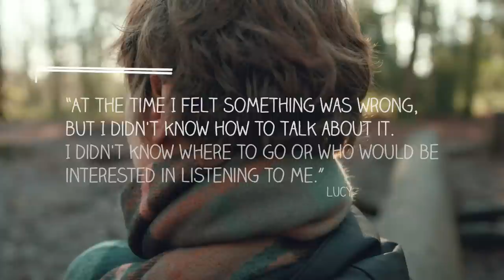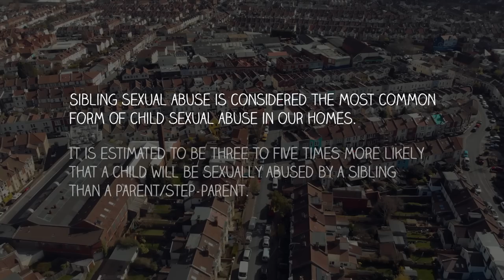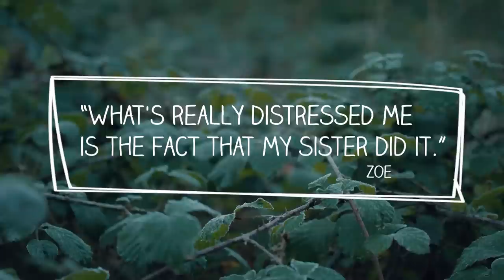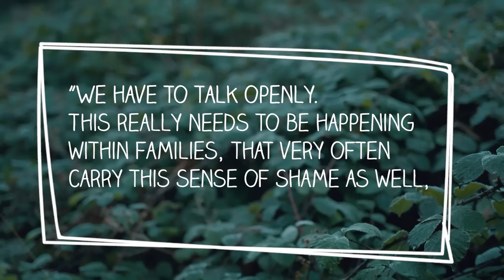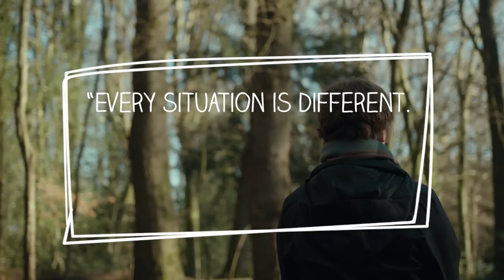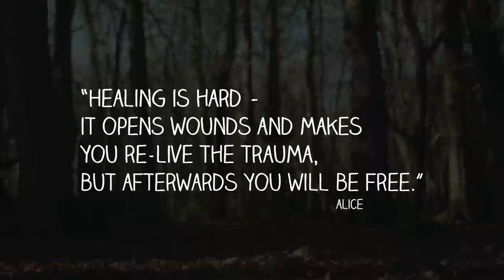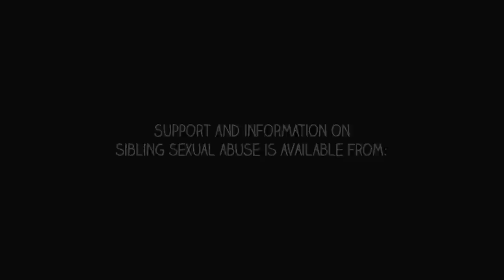Opening Doors - Speaking Out About Sibling Sexual Abuse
This is a powerful video that has resonated with a lot of people. We know that sibling sexual abuse affects so many people but is so rarely spoken about.

If you have been affected know that you are not alone. There are services and groups who are there to offer information and support.

Please note the comments section on this video is not regularly monitored.